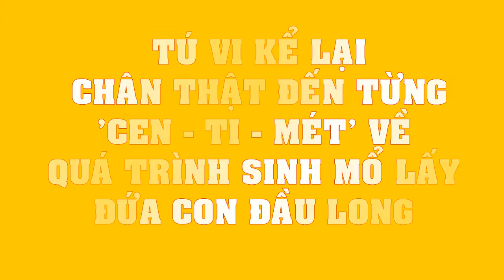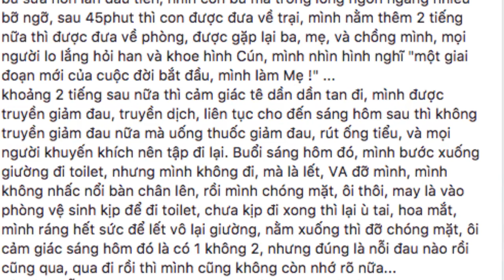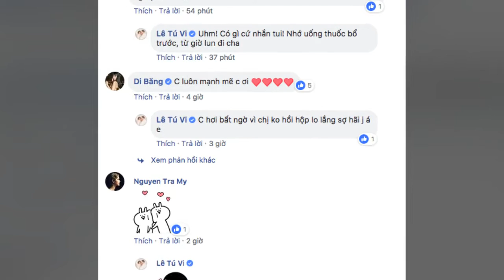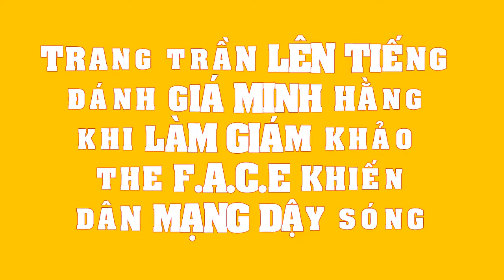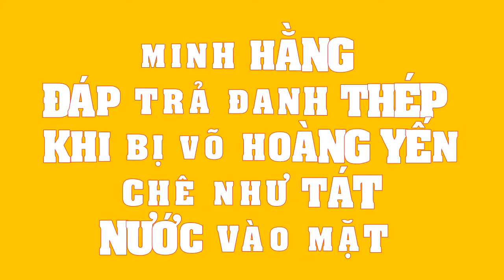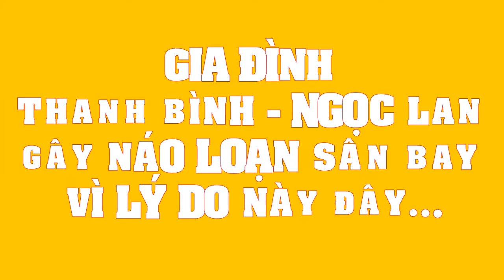Tú Vi kể lại chân thật đến từng 'cen-ti-mét' về quá trình phẫu thuật lấy đứa con đầu lòng ra ngoài!